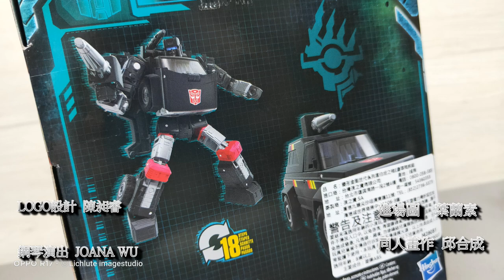一黑遮百醜 胡服騎射的變形金剛分享時間1280集 Transformers Earthrise Deluxe Class Trailbreaker 地球崛起 開路先鋒